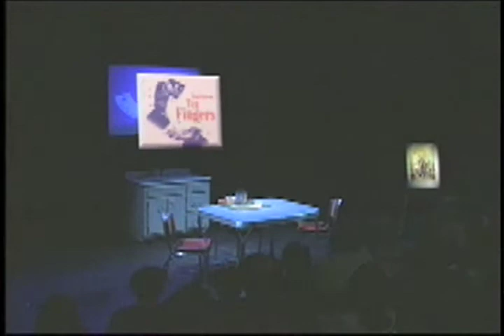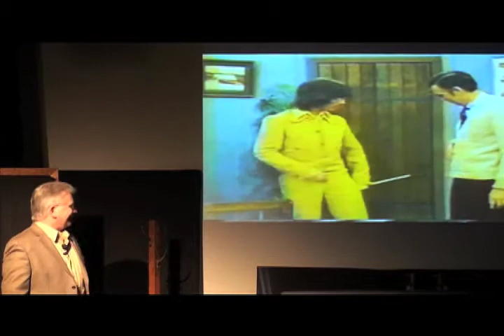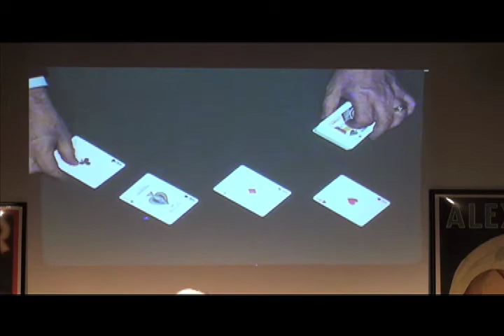Paul Gertner Ten Fingers: A Play of Magic (6 Min. Demo)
Ten Fingers is an autobiographical look at the world of Magic through the eyes and hands of World Champion Magician, Paul Gertner.